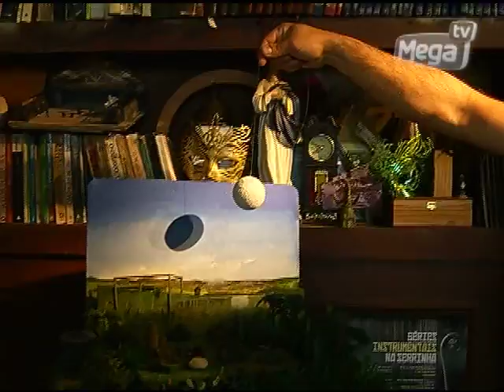Espaço Mix por dentro do que será atração no festival Serrinha 2014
O Festival de arte da Serrinha acontece todo ano durante o mês de julho.

Em sua 13ª edição, vamos conhecer a fazenda voltada arte, natureza e sustentabilidade. Alguns dos participantes deste ano são Ronaldo Fraga e Letieres Leite.